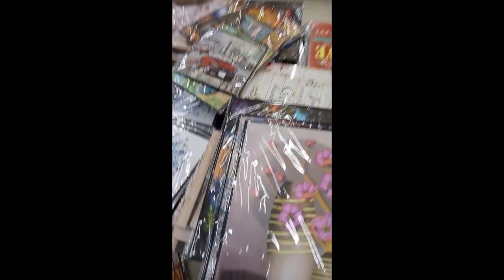First Vlog♥️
Try lang po